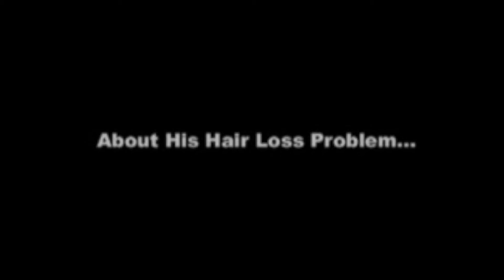Testimonial of Mr Siddharth Kanan (TV and Radio Host) who underwent DHI at CPLSS.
In this video, Mr Siddharth Kanan shares his experience when he had hair loss problem. He had undergone many treatments, but it did not work for him.
Then one of his close friends, Mr Gaurav Gera recommended him to visit Dr Viral Desai. But before going to the clinic, he wanted to see the result of Gaurav Gera’s DHI treatment. After seeing the result, he was convinced that he will go to Dr Viral Desai.

Address: 3rd Floor, Sarla Hospital & ICU, Dattatray Road, Santacruz (W),Mumbai - 400 054